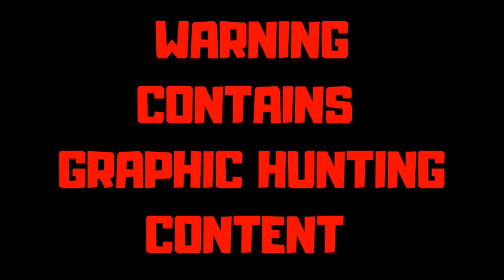BlowGun Squirrel KILL #8 (INSANE CLOSE SHOT)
Today's is a close one this squirrel got so close it nearly touched the end of the blowgun 😂

Slockmaster Blowgun with razor darts